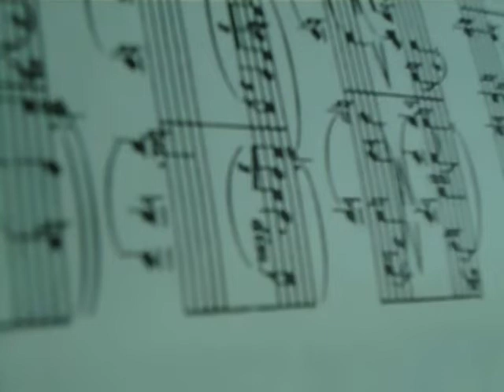Mozart Rondo alla Turca (a little bit naughty and impatient)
played by Lisa Franken, Aachen 7 th August 2012
gespeeld door Lisa Franken op de piano van de VHS- Aken op 7 augustus 2012